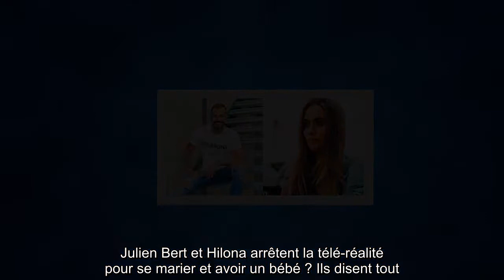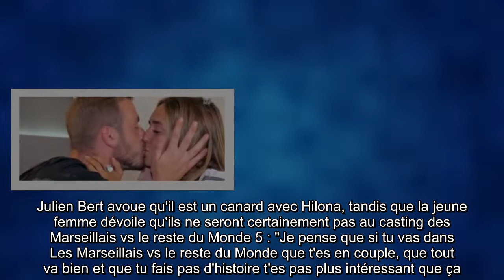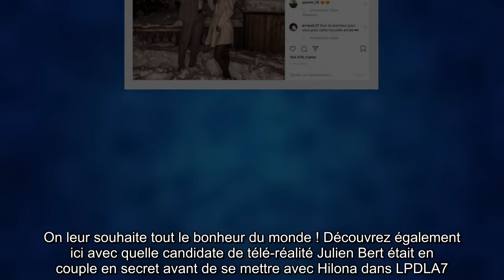Julien Bert et Hilona arrêtent la télé réalité pour se marier et avoir un bébé Ils disent tout